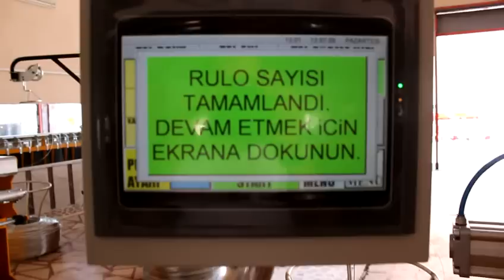TELCİMAKSAN - TELCİ MAKİNA SANAYİ 2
Tel Örme Makinaları - Telci Makina Sanayi